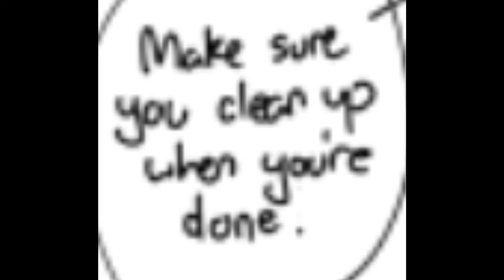"Hot Chocolate" By Freedom Convicted